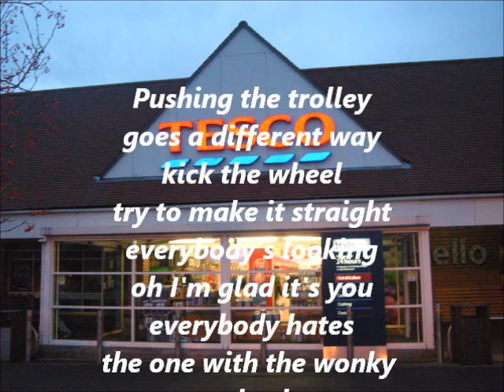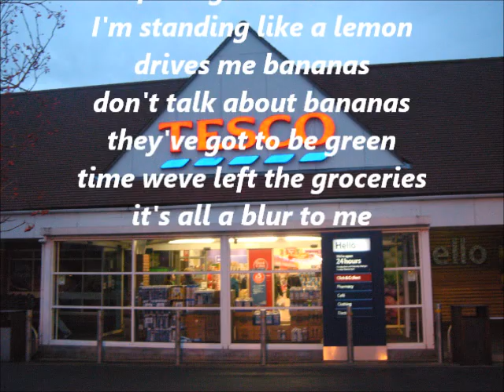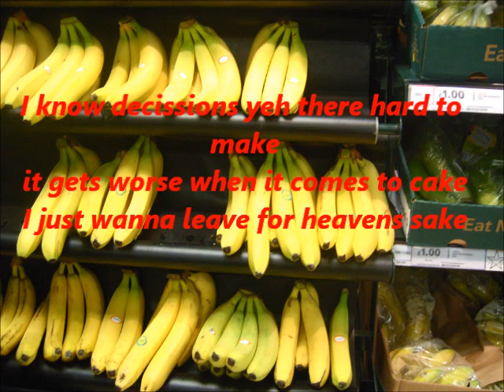Bananas (Tesco) original song.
love writing songs, acoustic demo